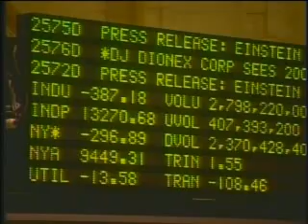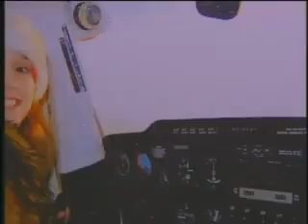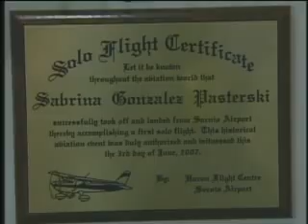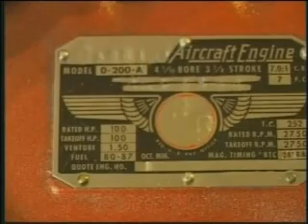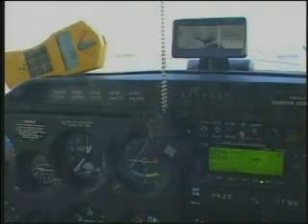Sabrina's 2007 PBS Interview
Sabrina Gonzalez Pasterski
soon to be: Physics Girl